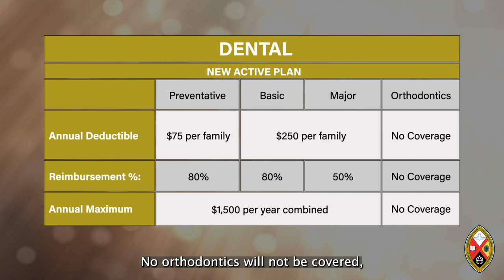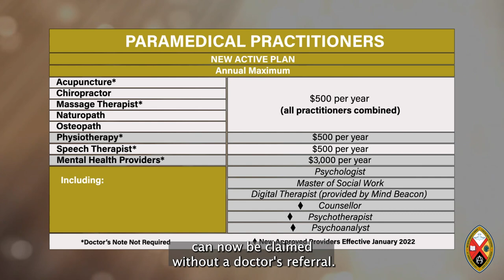Changes to UCC Employee Benefits 2022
Changes to the employee benefits package for 2022 explained.  The former Optional plan is not affordable and being replaced by one plan for all employees and dependents.  Full details